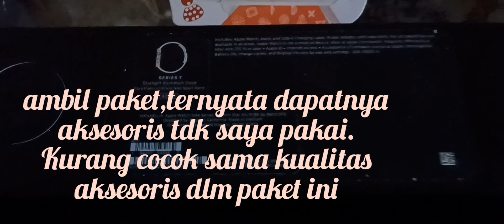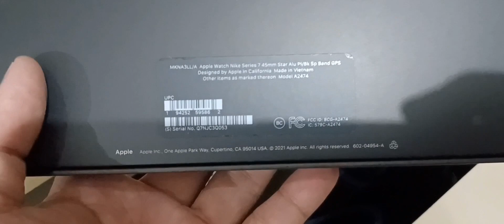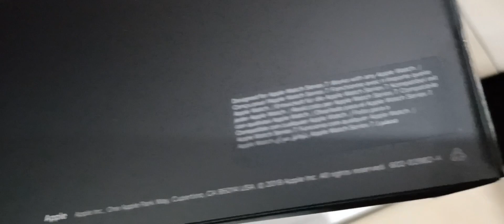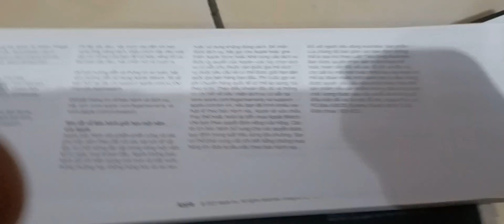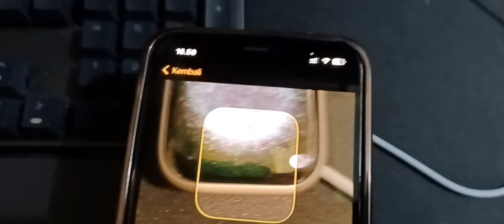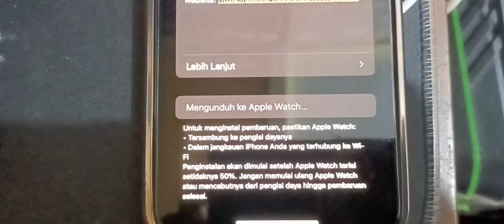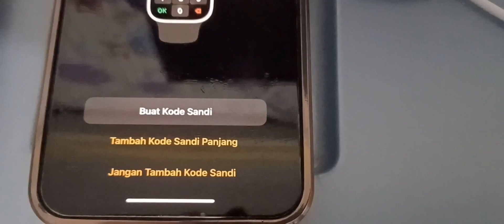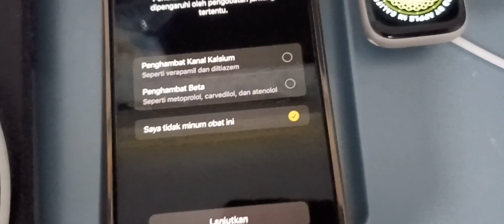buka paket Apple Watch series 7 2021 45mm NIKE+ Platinum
apple watch 7 45mm Nike+platinum 2021

Always-On Retina LTPO OLED display, 1,000 nits
Ion-X glass display on aluminum cases
S7 SiP with 64-bit dual-core processor
W3 wireless chip
U1 chip (Ultra Wideband)⁶
Digital Crown with haptic feedback
Dust resistant (IP6X)

                                                      M.ISI.III
                                                      video upload
                                                      14feb2023